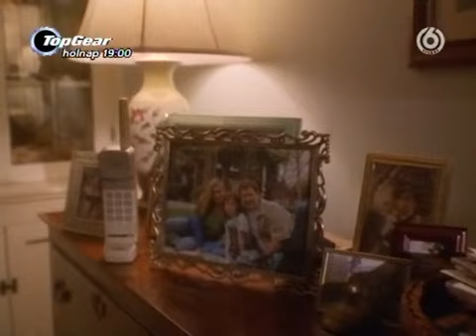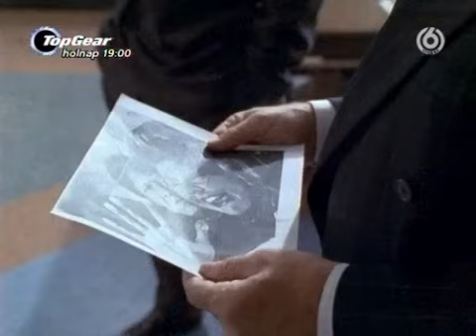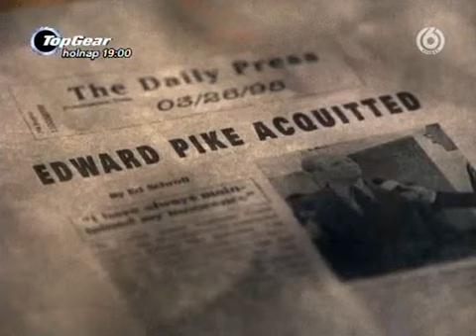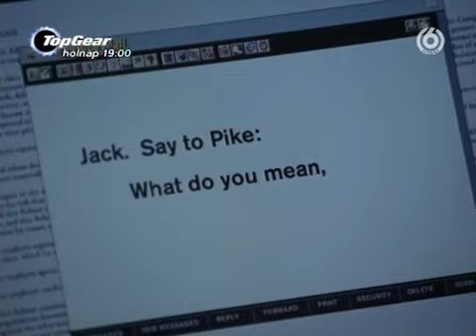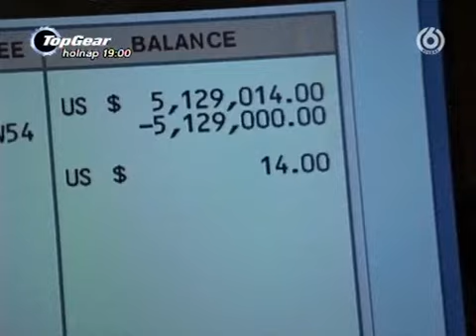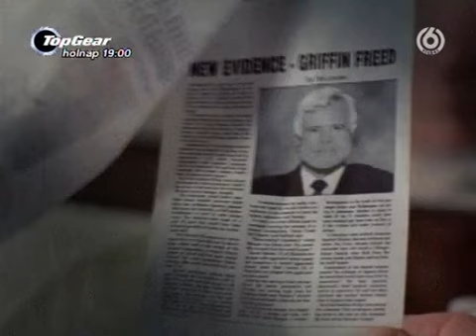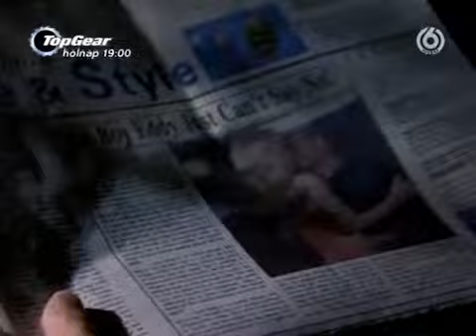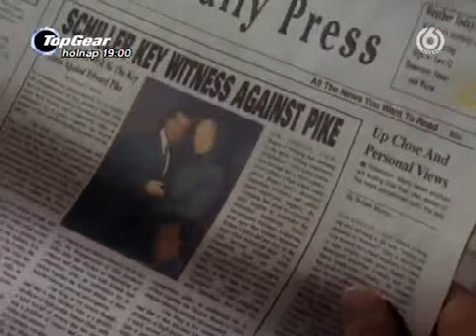Az igazságosztó 01 01